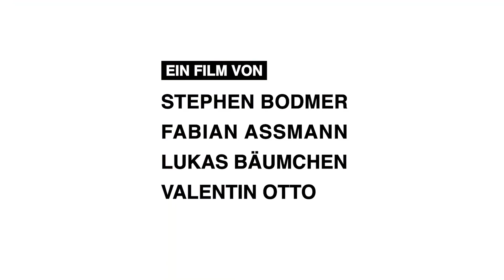A little winter motivation! 🤙🏾❄️🎿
EIN FILM VON:
STEPHEN BODMER
FABIAN ASSMANN
LUKAS BÄUMCHEN
VALENTIN OTTO